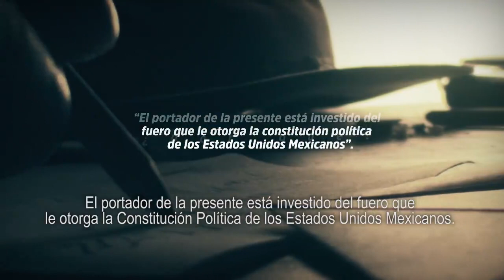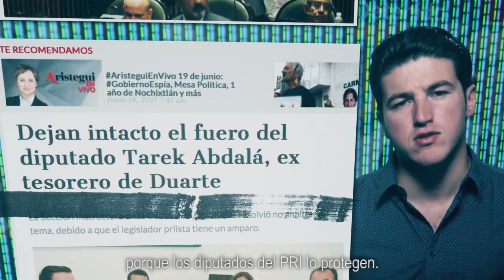Basta de simulaciones, exigimos NoMásFuero - Movimiento Ciudadano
Movimiento Ciudadano logró eliminar el fuero en Jalisco y en Nuevo León, llevamos más dos años insistiendo en que se elimine en todo México; ahora el partido del régimen y el de ya sabes quién, usan el tema solo para ganar votos.

Si de verdad quieren que suceda, ¡que la voten ya! NoMásFuero.